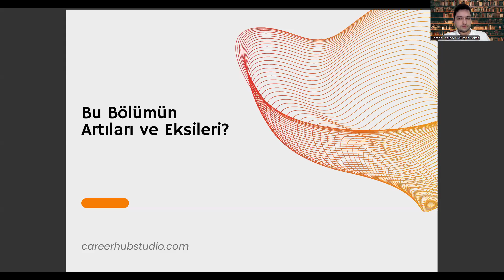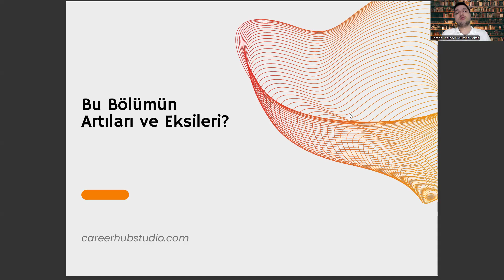Özel Güvenlik ve Koruma Bölümünün Artıları ve Eksileri Neler?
özel güvenlik ve koruma bölümü taban puanları 2022,
turizm ve otel işletmeciliği,
özel güvenlik ve koruma taban puanları 2022,
özel güvenlik ve koruma taban puanları 2023,
yök atlas+,
aöf özel güvenlik ve koruma taban puanları,
2 yıllık bölümler,
2 yıllık özel güvenlik ve koruma bölümü,
2 yıllık bölümler,
2 yıllık bölümler,
2 yıllık özel güvenlik ve koruma bölümü,
2 yıllık bölümler,
2 yıllık bölümler,
2 yıllık özel güvenlik ve koruma bölümü,
2 yıllık bölümler,

Özel güvenlik,
Güvenlik,
Koruma,
Koruma hizmetleri,
Güvenlik hizmetleri,
Güvenlik şirketleri,
Özel güvenlik hizmetleri,
Özel güvenlik şirketleri,
Özel güvenlik eğitimi,
Koruma eğitimi,
Güvenlik eğitimi,
Kişi koruma,
VIP koruma,
Site güvenliği,
Bina güvenliği,
Etkinlik güvenliği,
Konser güvenliği,
Özel güvenlik görevlisi,
Güvenlik görevlisi,
Koruma görevlisi,
Özel koruma,
Özel güvenlik personeli,
Güvenlik personeli,
Koruma personeli,
Özel güvenlik lisansı,
Koruma lisansı,
Güvenlik lisansı,
Özel güvenlik sertifikası,
Koruma sertifikası,